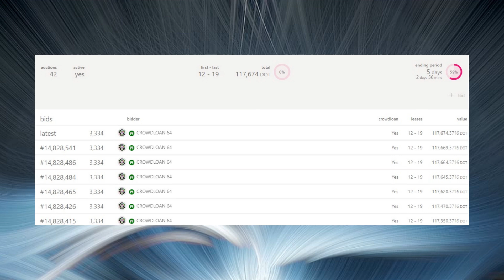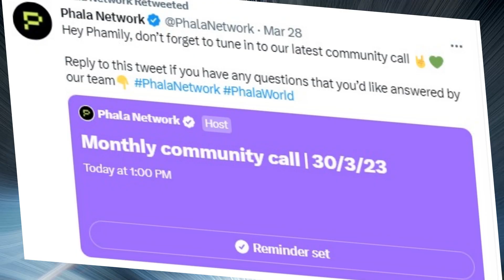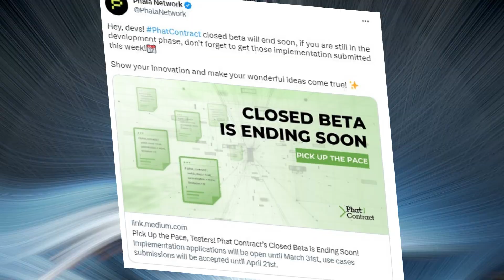Polkadot ultimele știri | Moonsama vor fi primii câștigători!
În acest video, îți prezint ultimele știri ale ecosistemelor Polkadot și Kusama!
Moonsama par a fi primii câștigatori din această rundă de licitații pe Polkadot! Phala Network vine cu știri importante pentru trimestrul 2!

00:00 - Rezumat și intro
00:17 - Licitații Polkadot
00:54 - Licitații Kusama
01:02 - Astar Network
01:19 - Parallel Finance
01:47 - Phala Network
02:50 - Finalul